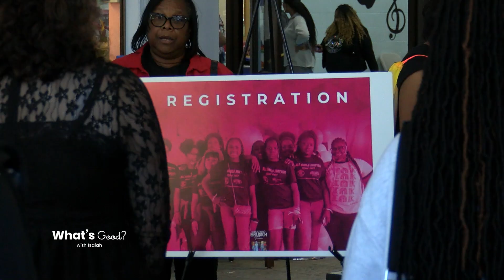Girls Who Brunch Tour!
Naomi Grace of Bridgeton thought it was an awesome idea to serve her city with a visit from the Girls Who Brunch Tour and Founder Dr. Ni'Cola Mitchell thought it was an awesome idea too. The young ladies in Bridgeton were served in various aspects and it was all definitely what's good in south jersey this week! whatsgoodsouthjersey bridgetonnj girlswhobrunchtour Ni'Cola Mitchell